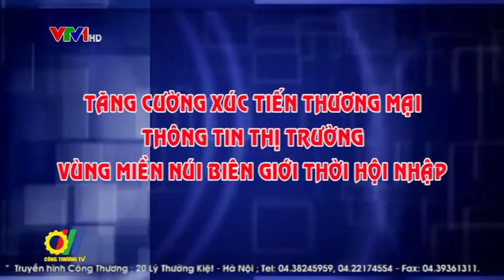Tăng cường xúc tiến thương mại, thông tin thị trường vùng núi biên giới thời hội nhập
Bộ Công Thương cho biết, trong nhiều năm qua, công tác tìm kiếm thị trường tiêu thụ nông lâm thủy hải sản luôn được quan tâm và gắn liền với các hoạt động xúc tiến thương mại. Đặc biệt, để duy trì phát triển cũng như định hướng cho khu vực vùng núi, biên giới hải đảo có được thông tin thị trường gần hơn nữa với từng vùng sản xuất, Bộ cũng đã có nhiều giải pháp thiết thực trong giai đoạn hội nhập sâu rộng như hiện nay...